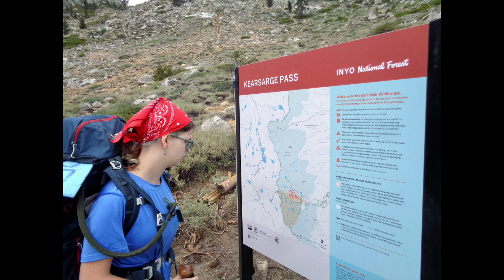Backpack to Flower Lake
Two nights camping beside Flower Lake in Sierra Nevada with a dayhike to Kearsarge Pass.